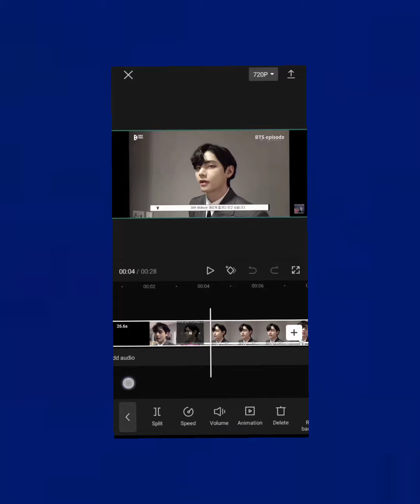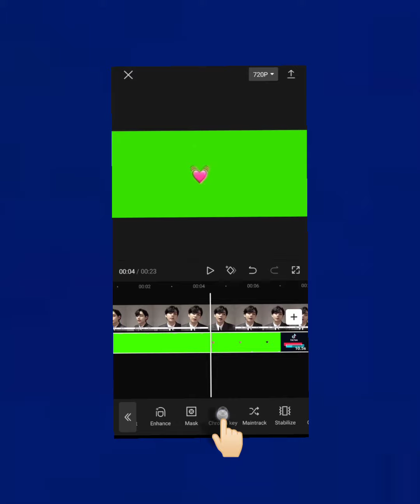كيف نحط كروما للفيديو || اشتركوا 💎✨🌼